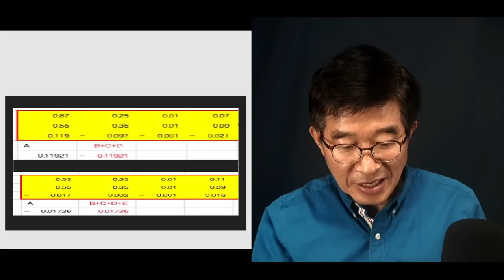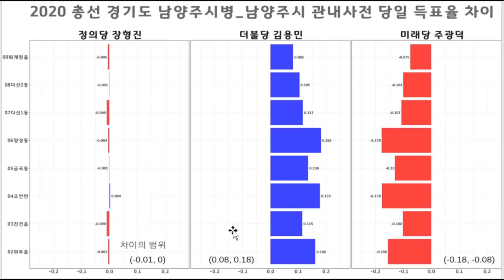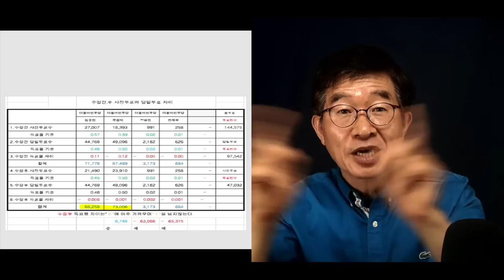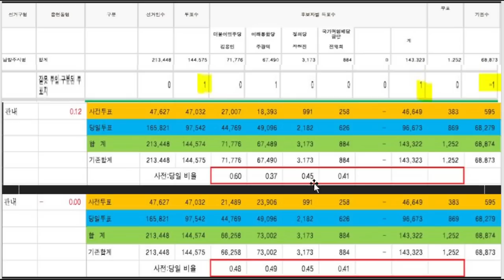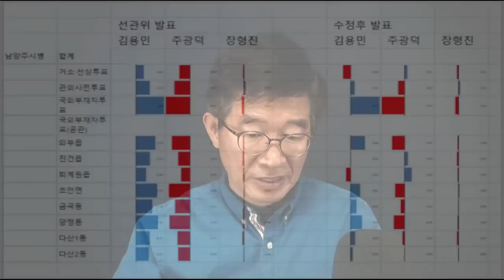"정말 부끄러워해야" / 4.15총선 남양주병(김용민 대 주광덕) / 이렇게 하는데 무슨 수로 이길 수 있을까 [공병호TV]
Bitcoin : 3MTW849AkP2ftLeSK2teZHMmzLu7Z83s9U